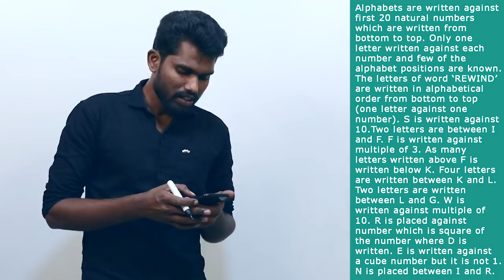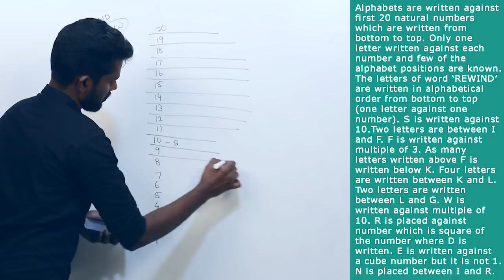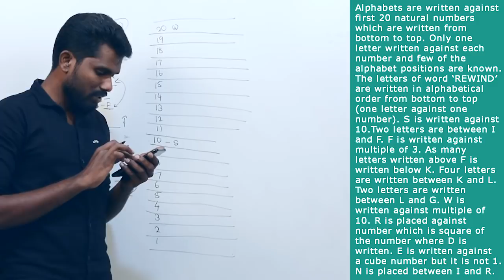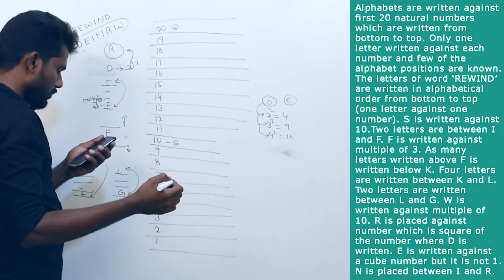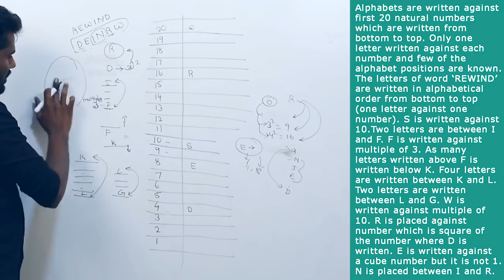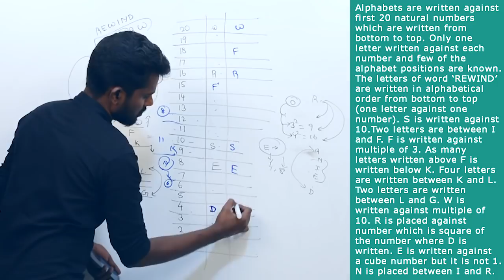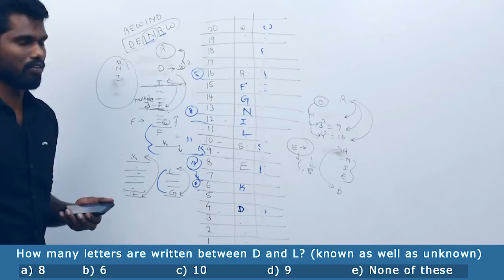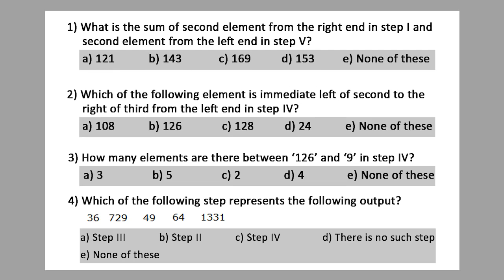NEW PATTERN INPUT/ OUTPUT | HIGH LEVEL REASONING | IBPS CLERK MAINS 2020 | Mr. SHANKAR